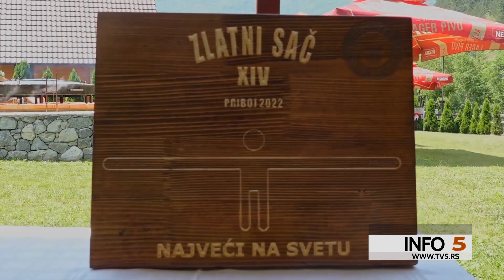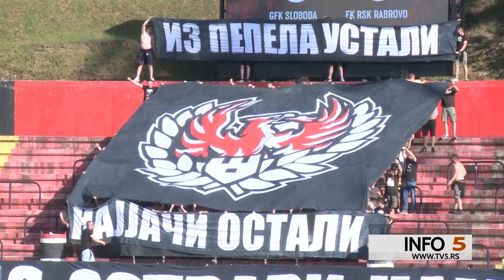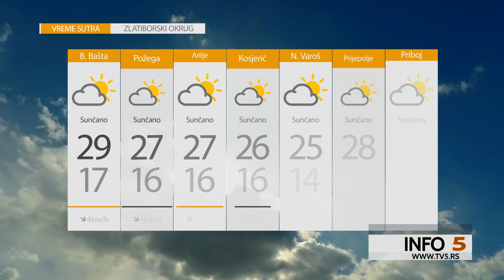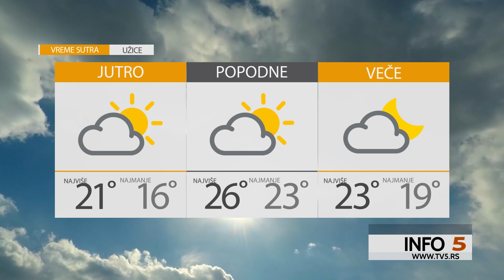TV5 - Info 5, 06.06.2022.